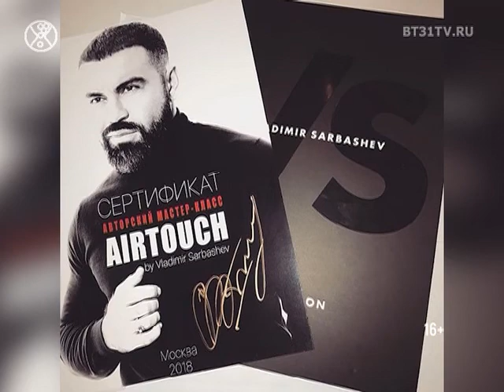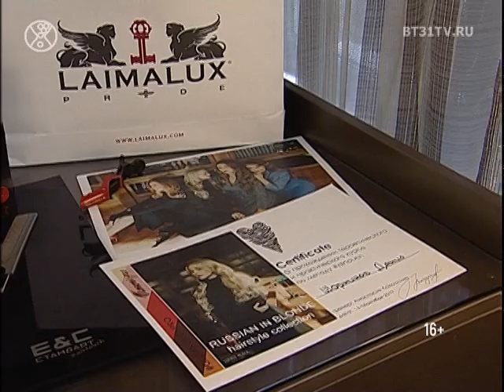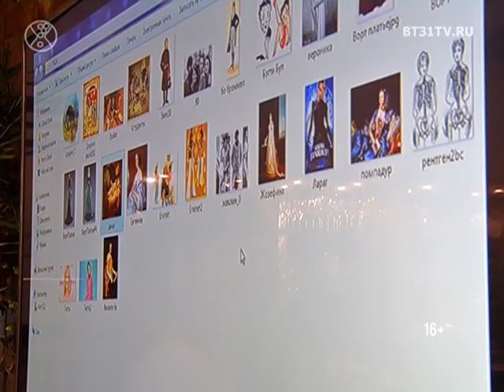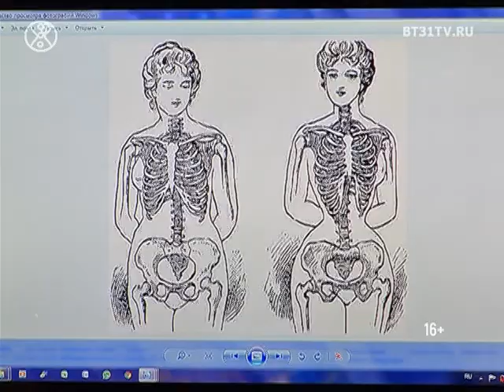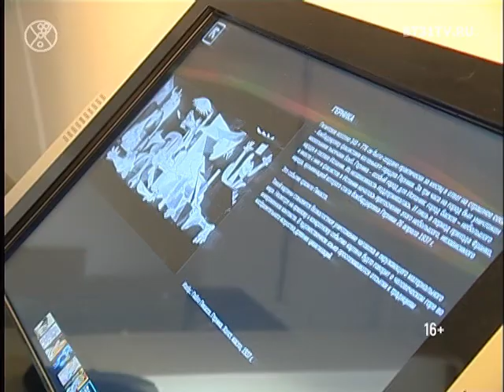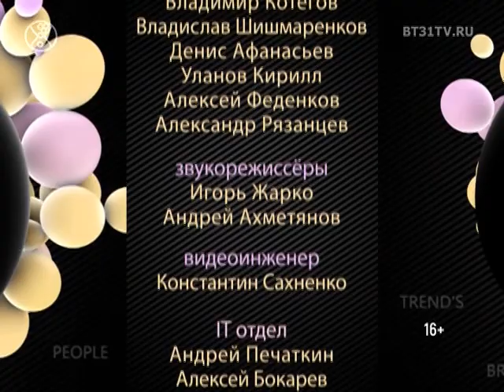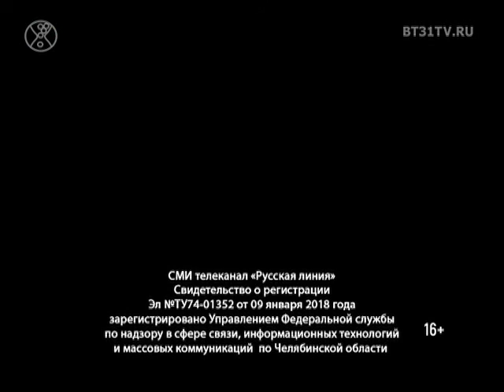Beautytime выпуск 1428 (эфир от 16.01.2018)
Смотрите в программе:
- Техника окрашивания волос аир тач — прорыв года в колористике
- Современная элегантность на примере коллекции итальянского бренда Elena Miro
- «Мода: постоянные и переменные» авторский мастер-класс Наталии Андрияновой и Алексанры Слезко
- Выставка Пикассо «Параграфы» и лекция посвящённая кубизму
- 6 моделей платьев лаконичного кроя на все случаи жизни